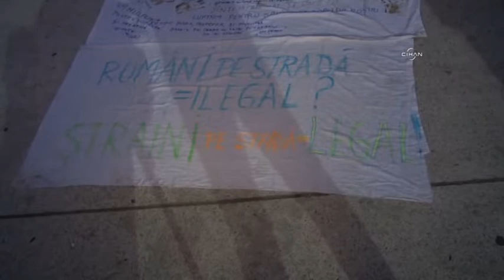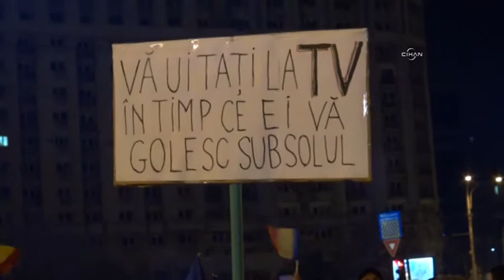Rumänien protestiert erneut gegen Goldmine - Protests against Rosia Montana mining project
Erneut sind zahlreiche Rumänen in der Hauptstadt Bukarest gegen die Goldmine Rosia Montana auf die Straßen gegangen. Sie fürchten massive Umweltverschmutzungen.